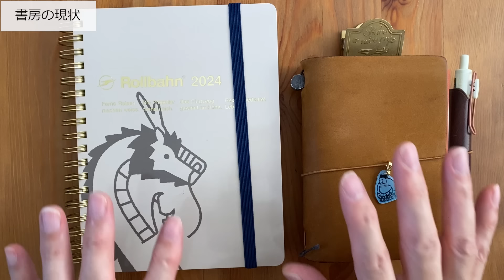手帳の調子はいかがですか？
2024年になって10日が過ぎました。
みなさん、手帳の調子はいかがですか？

サブチャンネルあります。↓こちら
書房 文具と生活